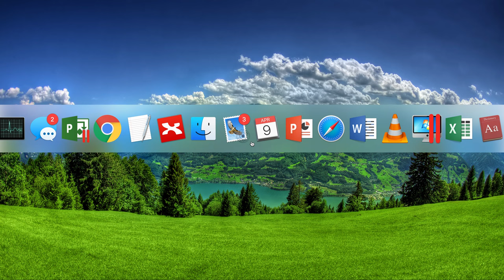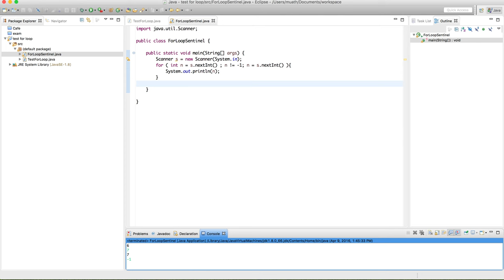for loop و تكرار بدون عداد